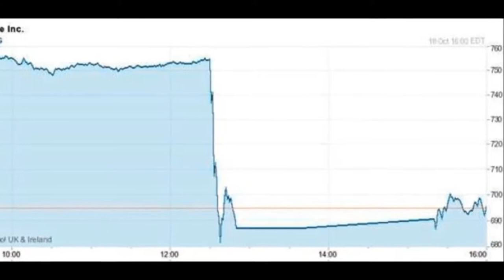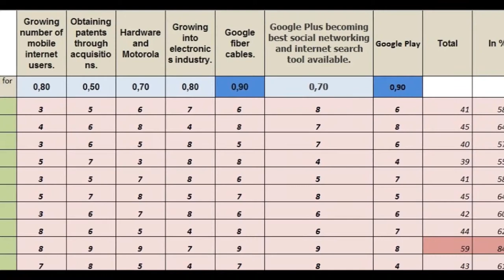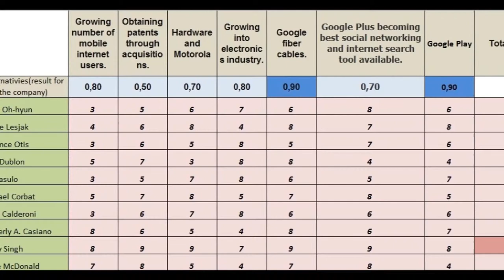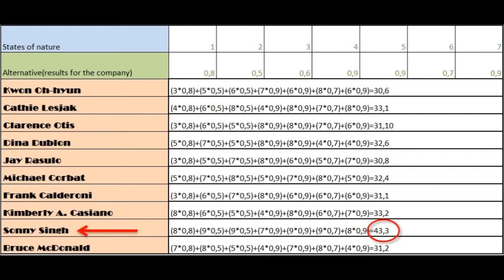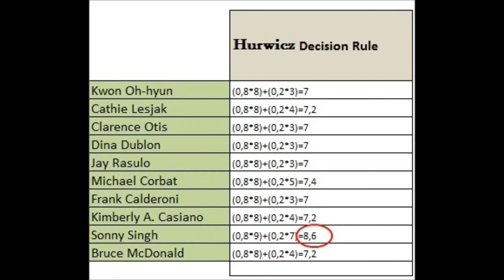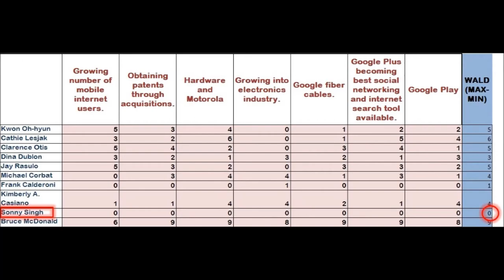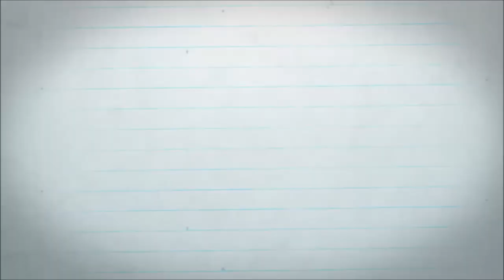Example for Pseudo Crisis Assignment on "Principles of management"